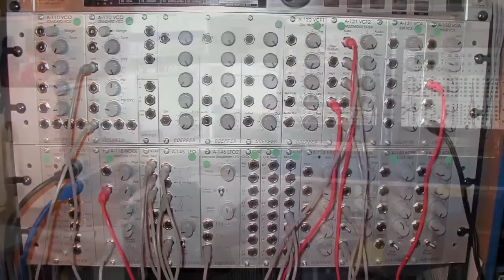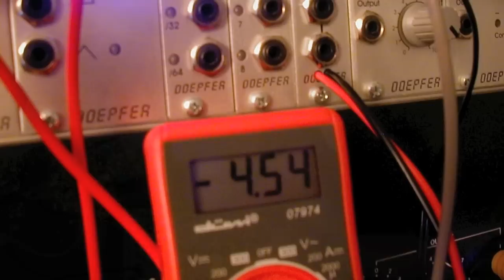Electronics Are Beatufil - Doepfer A-100 ONLY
the track is completely made with a doepfer a-100 basic system 2, sound by sound patched and recorded. actually it's a cover version. the original is by my friend Michael aka NU FOLDA. I once compiled some good electronic music tracks together for him and called that compilation ELECTRONICS ARE BEAUTIFUL. that inspired him to make a tune and call it the same! it developped into some kind of ping pong, each of us made several variations from that tune. The pictures show my A-100 system and musical gear, otherwise stated.